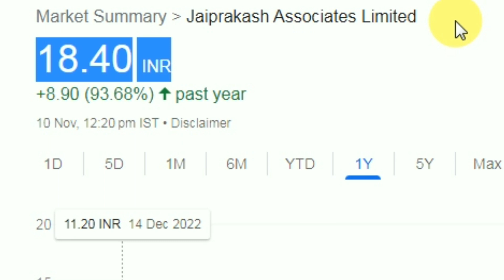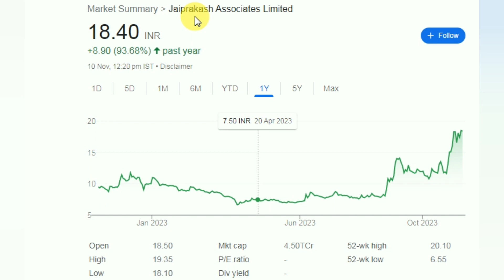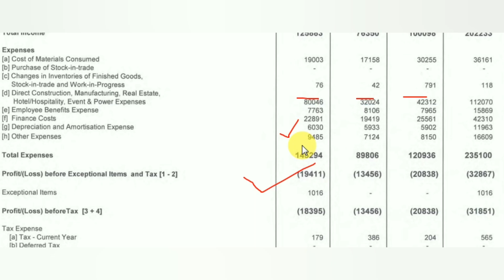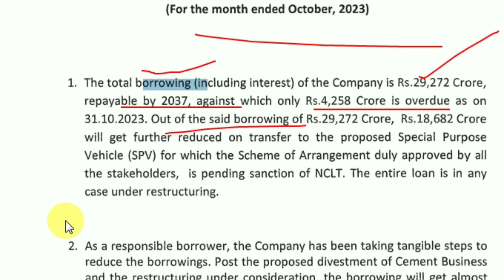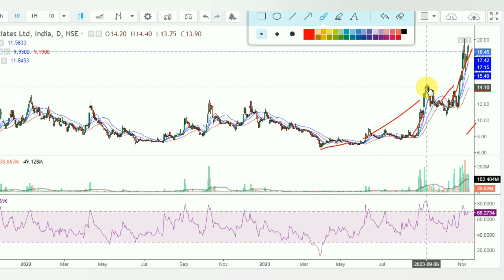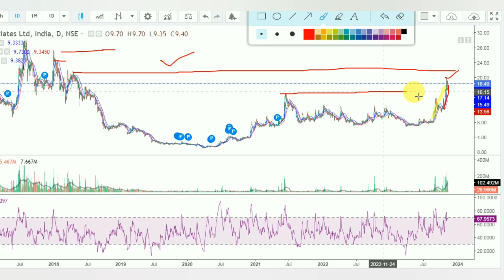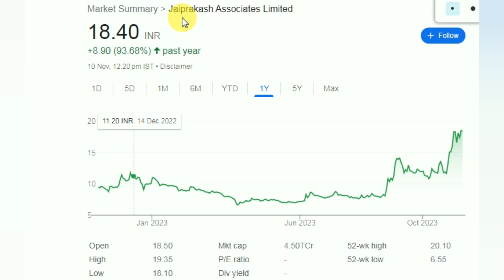JP ASSOCIATES Q2 FY24 RESULT शेयर में रॉकेट जैसी तेजी JP ASSOCIATES STOCK PRICE TARGET JP ASSOCIATES